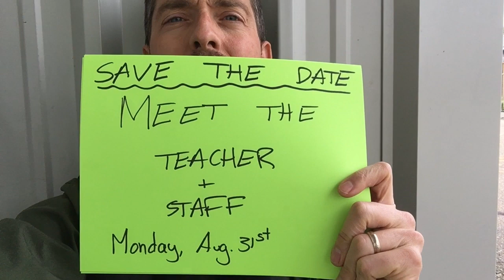Year End Message from Mr B